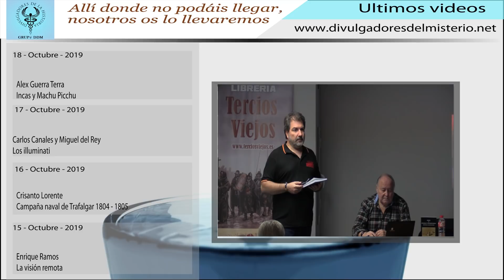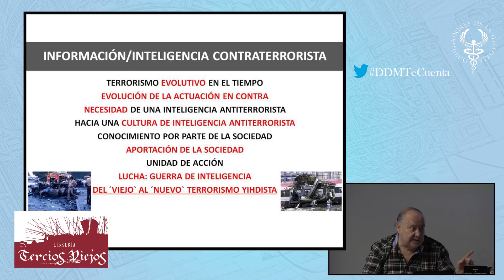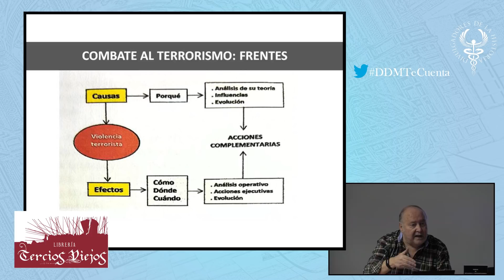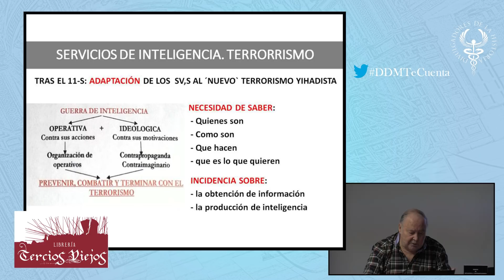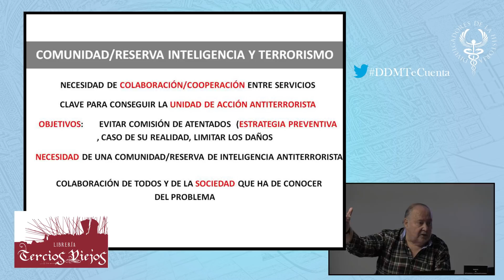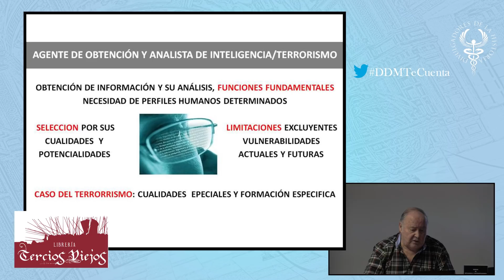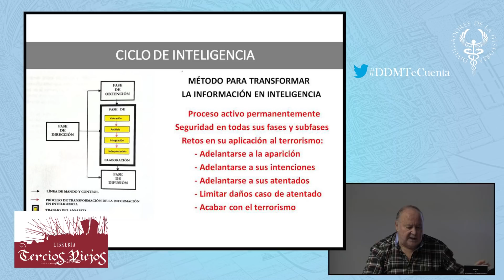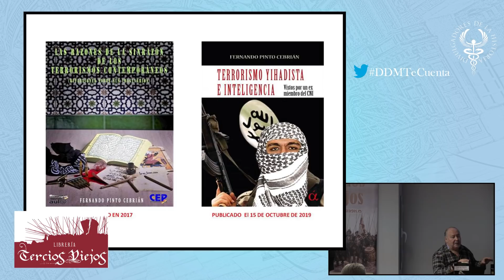🏵️Inteligencia Y Contrainteligencia 🏵️por Fernando Pinto Cebrian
Librería Tercios Viejos

Fue, durante muchos años, agente de los servicios de inteligencia españoles en varios países. Un espía, sí. Devenido en historiador, el burgalés Fernando Pinto Cebrián acaba de publicar el libro Manual de inteligencia y contrainteligencia. "Fuera del carácter orientativo y didáctico que tiene todo manual, este se integra en el amplio y complejo concepto de ‘cultura de inteligencia y contrainteligencia’. Una cultura que, atendiendo a la demanda del conocimiento, claro y transparente, cada vez más creciente en toda sociedad democrática, busca promover el conocimiento por su parte de la finalidad, misión, funciones, objetivos y legislación de los Servicios de Inteligencia y Contrainteligencia, valorando, desde ese conocimiento, su quehacer en la defensa (pero sin evitar toda crítica caso de errores cometidos) de todo tipo de riesgos y amenazas a su seguridad, tanto internas como foráneas", explica Pinto.